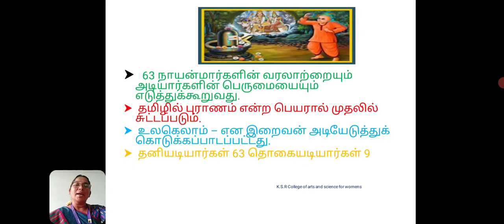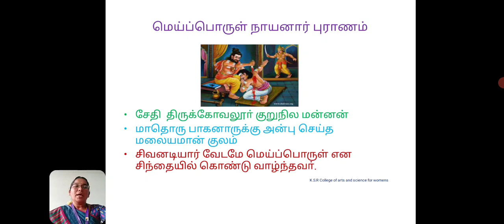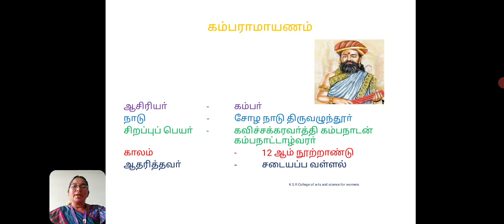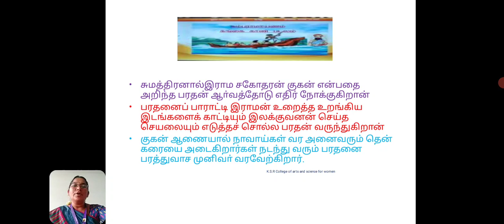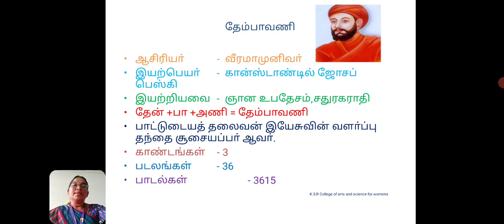LCS : அலகு 2 காப்பியங்களும் புதினமும் | ப. நா்மதா